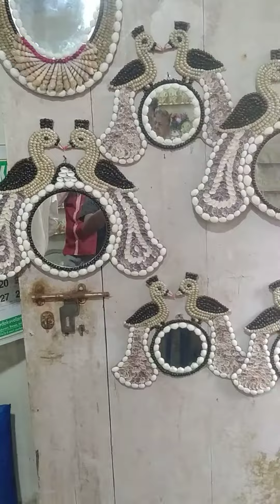sankho market and shakha market Indian song Kerala Kovalam short video